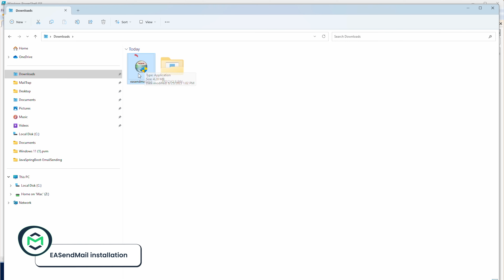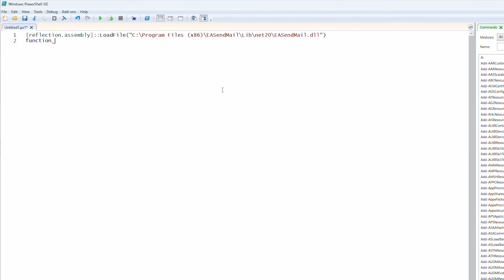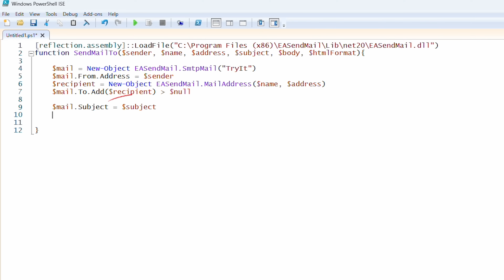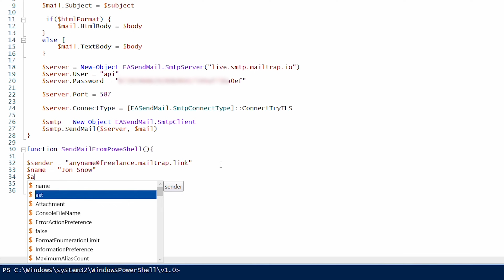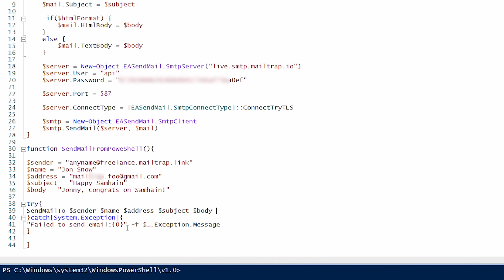EASendMail Component PowerShell - Tutorial by Mailtrap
In this Mailtrap tutorial, we delve into the process of sending email in PowerShell using the EASendMail component. From the installation to writing the email-sending script, we cover each step in detail.

✅ EASendMail installation (00:32)
✅ Writing the script for sending individual emails (00:58)

📝 For more information on email sending with PowerShell, visit Mailtrap Blog:
🔗  How to Send an Email Using Windows PowerShell